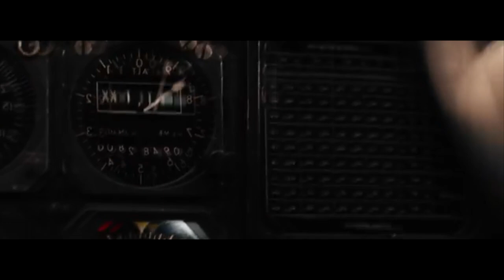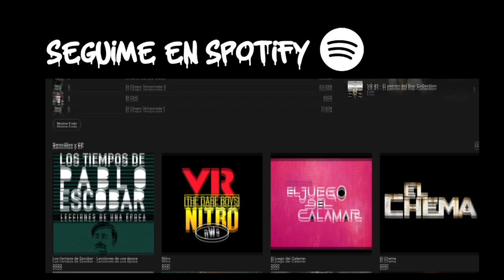NARCOS MEXICO 3 RAP - VR